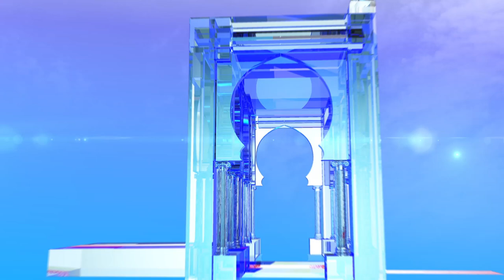نسبة المشاركة في الرئاسيات إلى غاية الساعة الـ11 صباحا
الجزائر (وأج)نسبة المشاركة في الرئاسيات  إلى غاية الساعة الـ11 صباحا